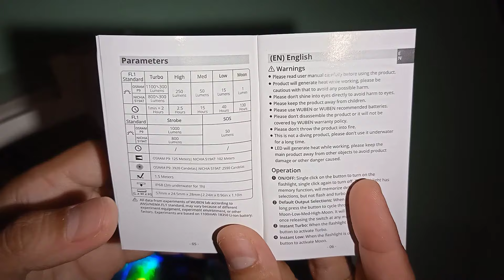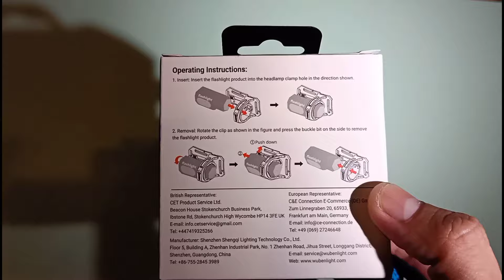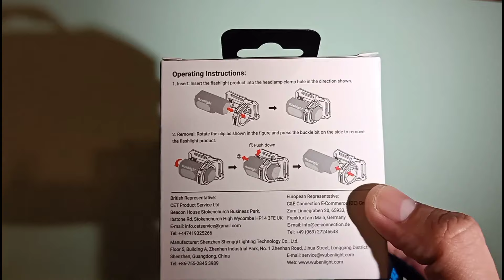Wuben X0 1st Impression Review & Beamshot | Senter mini unik 1100 lumen